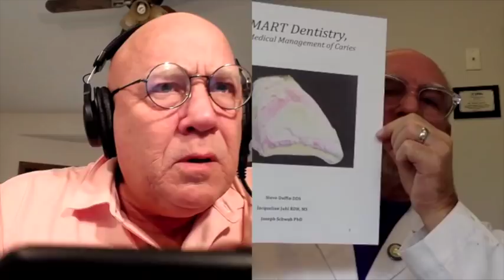1079 Discussing Silver Diamine Fluoride with Steve Duffin: Dentistry Uncensored with Howard Farran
Steve is a general dentist in Keizer Oregon. His background is in microbiology and public health dentistry with an emphasis on the care of patients with special needs. He was involved in the early development of the dental program-serving clients for the Oregon Health Plan and served as dental director and CEO of Capitol Dental Care for ten years, before returning to private practice in 2005. In recent years Steve has focused on introducing caries management programs utilizing silver ion products in countries in the developing world.